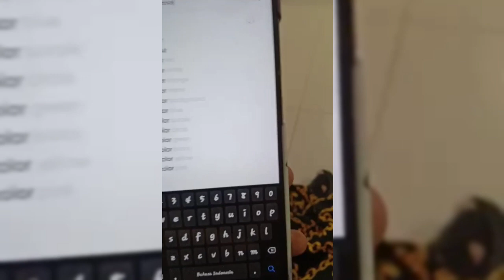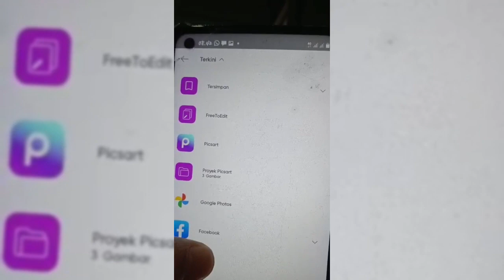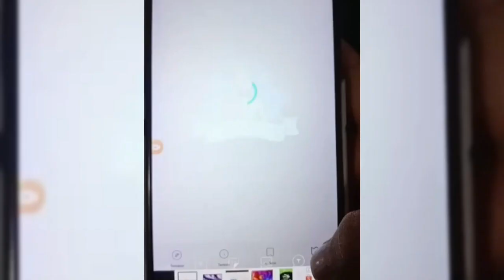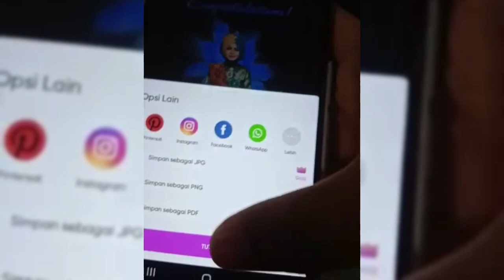IDE USAHA FOTO ANIMASI UNTUK FRAME BINGKAI DENGAN APLIKASI PICSART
Assalamualaikum,
Kali Ini Dunia Buket akan Mengajarkan tutorial IDE USAHA untuk teman-teman semuanya yang berhubungan dengan DIY kali ini kita akan mengajarkan cara membuat foto animasi untuk membuat bingkai foto atau frame yang di video sebelumnya dengan menggunakan satu aplikasi picsart

materials :
1.handphone android
2. APLIKASI PICSART

Complete step, watch the video until it's finished.

tutorial for making a balloon bouquet filled with snacks
Snack Balloon Bouquet